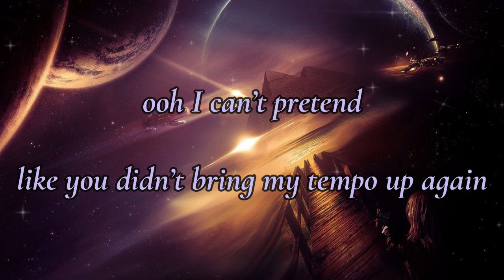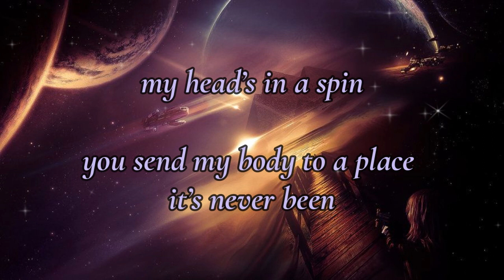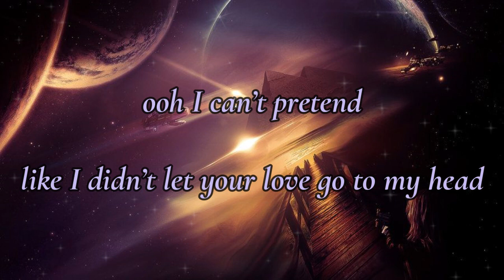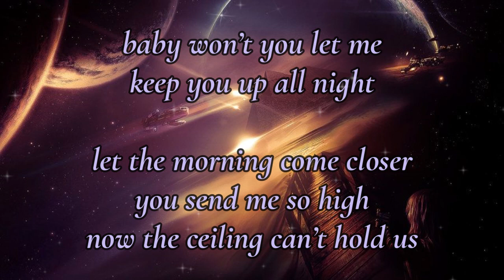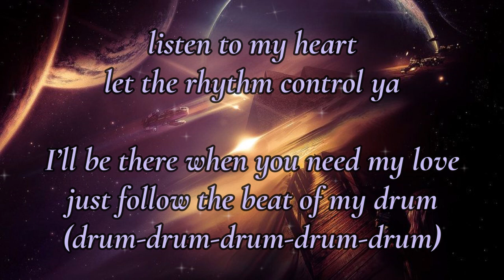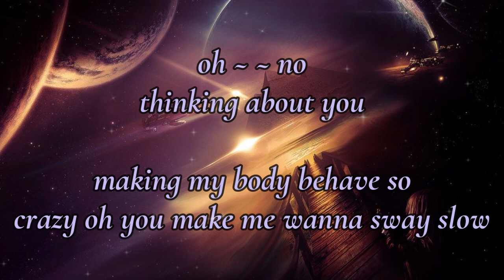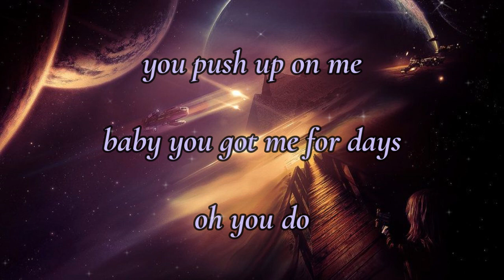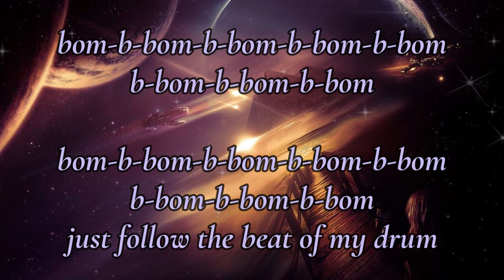The Drum - Alan Walker // Lyrics Video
Lyrics 👇👇👇
bom-b-bom-b-bom…

ooh I can’t pretend
like you didn’t bring my tempo up again
my head’s in a spin
you send my body to a place it’s never been

baby won’t you let me
keep you up all night
let the morning come closer
you send me so high
now the ceiling can’t hold us
listen to my heart
let the rhythm control ya
I’ll be there when you need my love
just follow the beat of my drum
it goes bom-b-bom-b-bom…

like I didn’t let your love go to my head
oh I’m in a spin

oh no
thinking about you
making my body behave so
crazy oh you make me wanna sway slow
you push up on me
baby you got me for days
oh you do

it goes bom-b-bom-b-bom…

oh no
thinking about you
oh you do

bom-b-bom-b-bom…

it goes
bom-b-bom-b-bom…